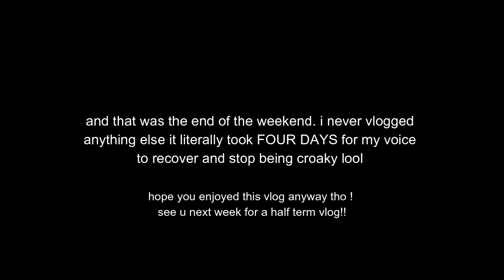i spent the night drunk singing + crying to 1d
here's a new weekly vlog, hope the new way of vlogging is ok with you guys just makes it slightly less boring for you all. hope you enjoy this vlog, basically me just drunk lool bye.